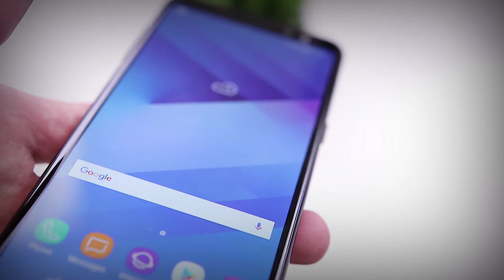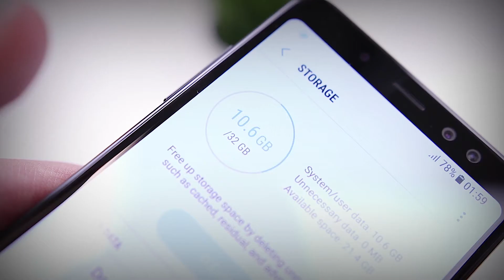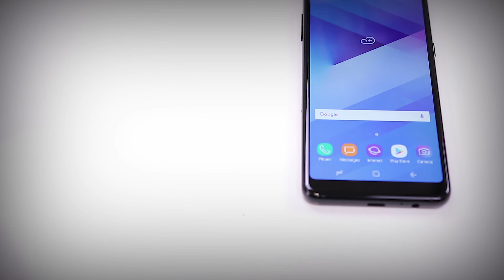Unboxing og test av Samsung Galaxy A8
I denne videoen skal du få se litt nærmere på Samsung Galaxy A8. Nye funksjoner, kamera og hvordan den måler seg opp mot flaggskipet Samsung Galaxy S8